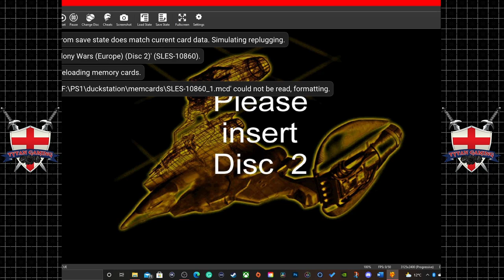Colony Wars | PS1 | #4 Set Backs